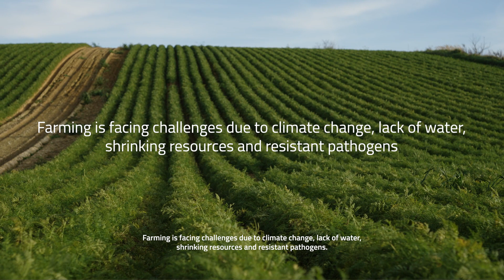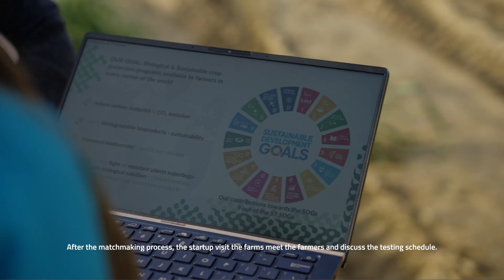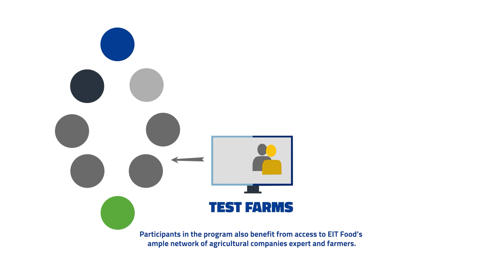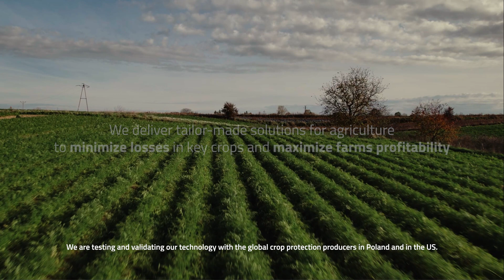Test Farms 2022 Microbe+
Discover the story of Anna Ogar, founder and CEO of Microbe+. Anna together with her excellent team has developed biological product for farmers that 1) stimulate crops growth and then 2) protect them against pathogens. With Microbe+ biologicals farmers can improve productivity even by 10%. Microbe+ took part in 2021 cohort of Test Farms programme.

EIT Food's Test Farms links agricultural startups with farmers and testing-land. Through enabling these links EIT Food wants to help innovative agritech ideas to validate and test their products and services, showcase their business to customers and investors and finally support the technological transformation in European agriculture.

Do you want to learn more out Test Farms and our alumni?